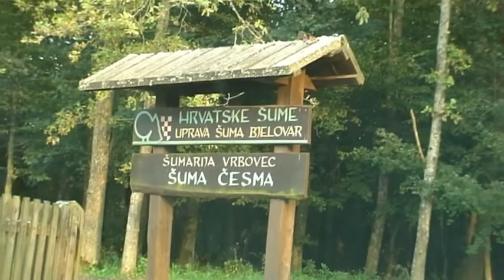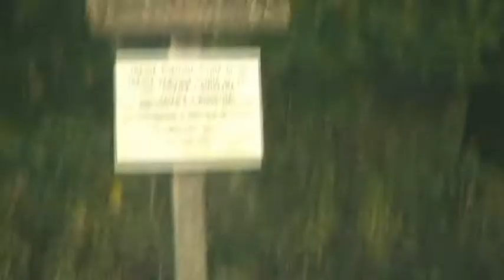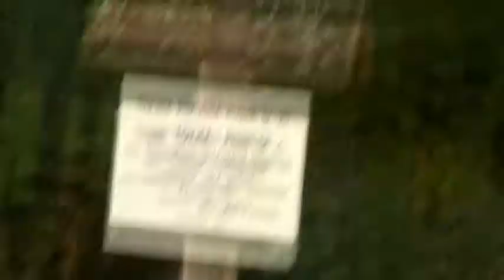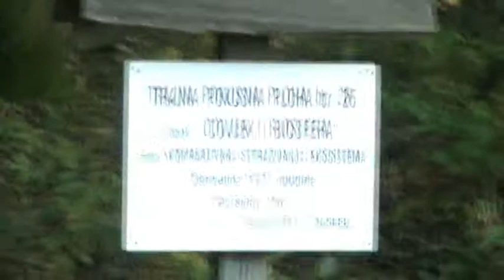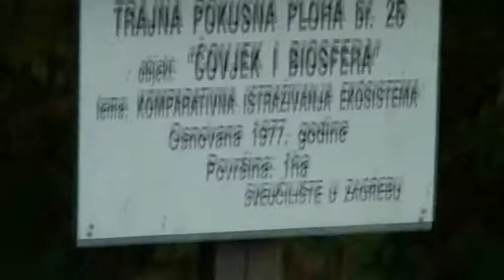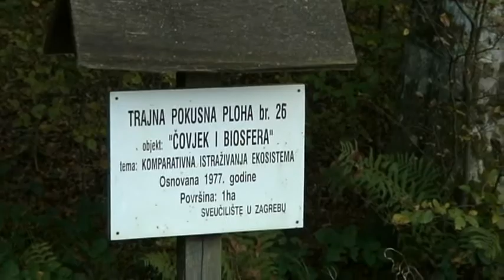9AFF-048 Česma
Special forest reserve "Česma"
by 9A4KW/p & 9A3PM/p